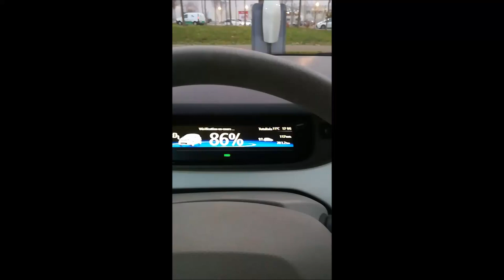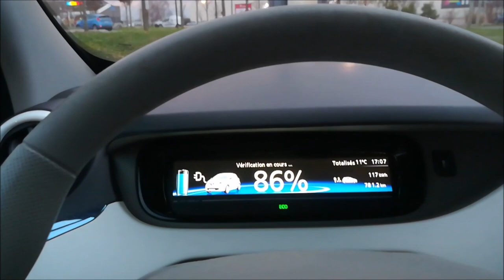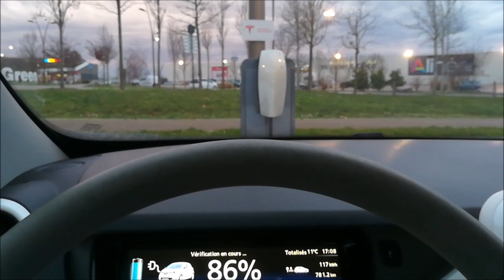[289] Test de la borne grise, à l'écart des bornes rouges Supercharger.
Un essai de charge non concluant, sans danger.
Une réponse trouvée sur la chaine "Tesla France Picardie".
Les bornes grises ont une fonction interne On/Off pour permettre la recharge pour tout VE en Type 2.
Donc position OFF volontaire ou pas, sur cette borne grise.
Sur d'autres stations c'est sur la position compatible VE, étonnant.

Je remercie cette chaine pour l'information.